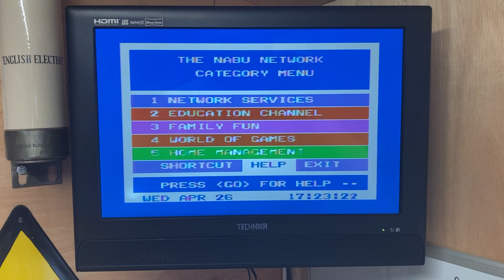1983 NABU PC - NABU Network Start-up Screen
Seeing the NABU network startup screen for the first time after modifying a NABU PC for 230V mains and building a serial adapter.